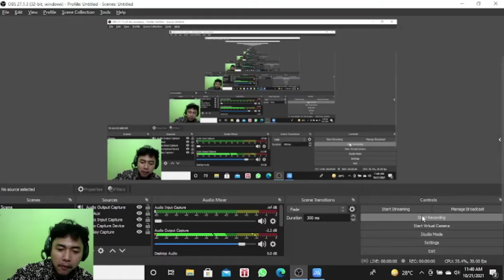DISAAT BUNSHIN KULEPAS DISITU BATANGMU MENGKERUTTT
ENJOOOOOOYYYYYYYYYY